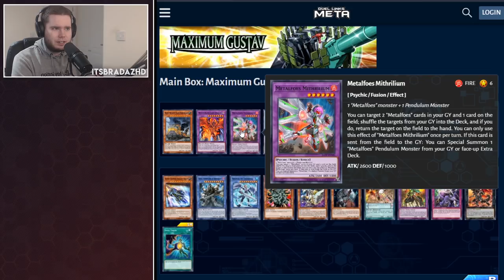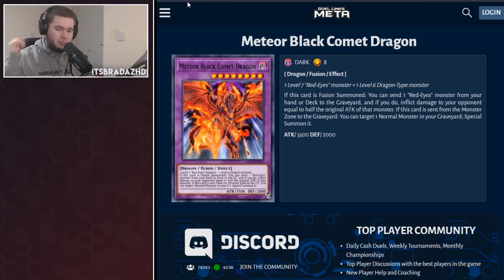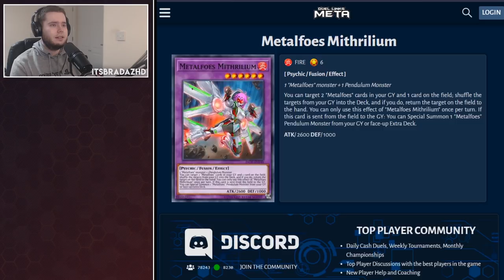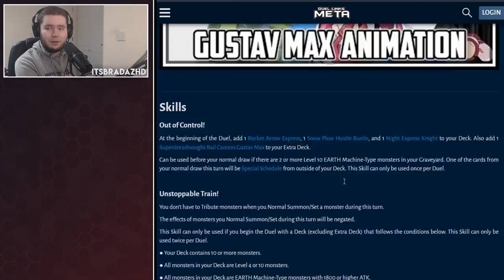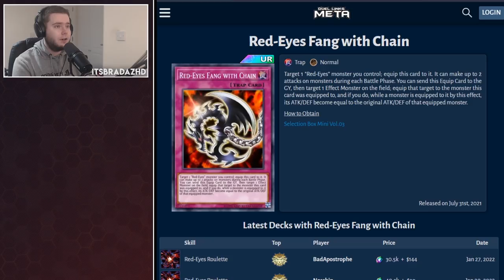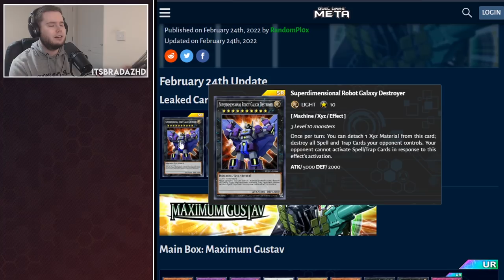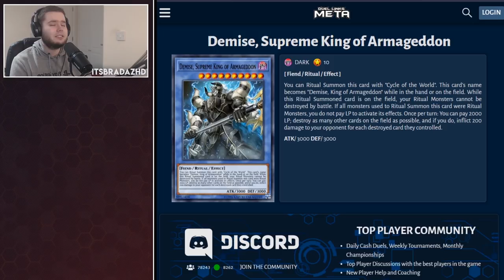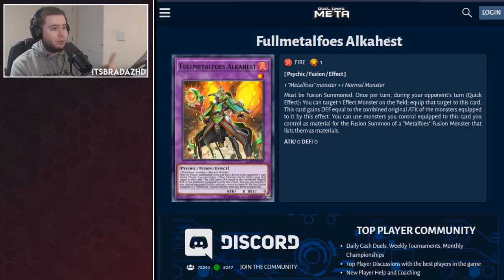NEW BOX LEAKED! Maximum Gustav! Trains, Metalfoes, Nekroz & More New Cards! | Yu-Gi-Oh! Duel Links